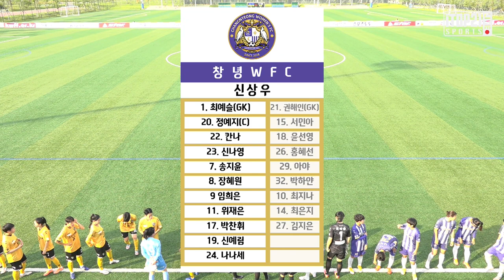H/L l 2021 WK_10R(39) l Sejong vs Changnyeong – 2021.6.28 l 세종스포츠토토 vs 창녕WFC